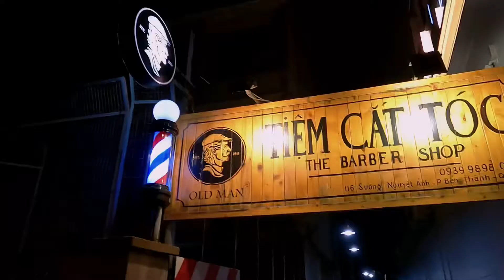Old Man in Sai Gon